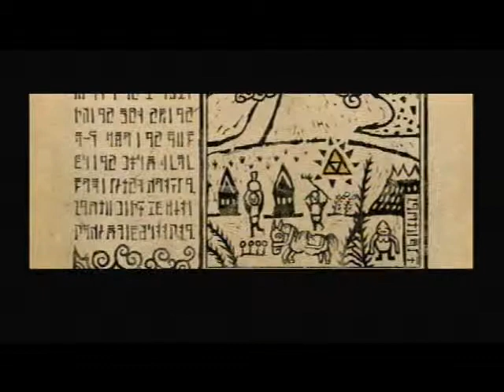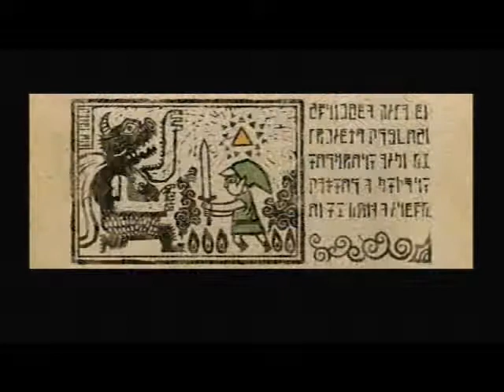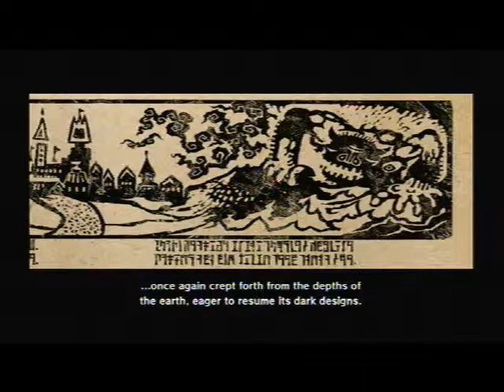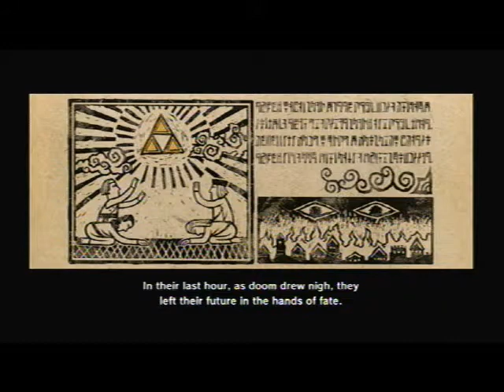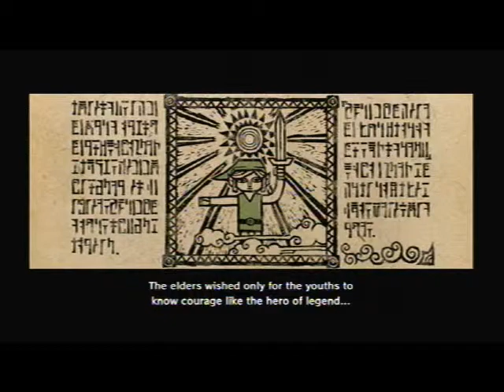The Legend of Zelda: The Windwaker HD Second Quest Prologue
Here Teedler starts his newest Let's Play after finishing the recording of Pikmin, this game is a remake of the gamecube Zelda game, the prologue will not feature any commentary as it sets the backstory. Again Tyler Squared does not own any games featured on the channel.